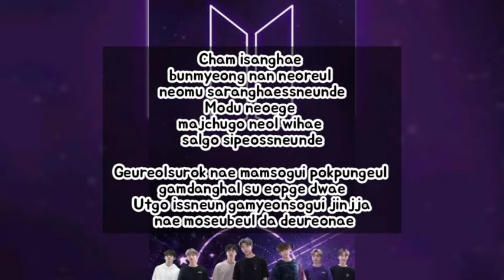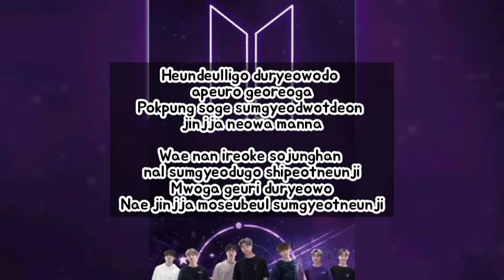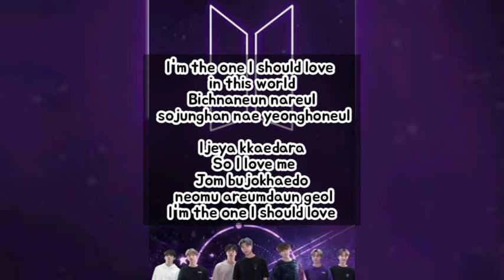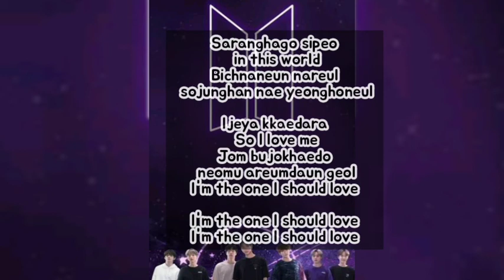Seok Jin BTS - Epiphany || Video Lyric (Romaji)